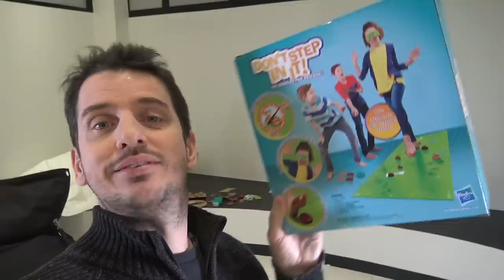CROTTE CHALLENGE • NE MARCHE PAS DEDANS ! DON'T STEP IN IT !! - Avoid the Poo Studio Bubble Tea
Avoid the Poo ! Un nouveau challenge qui vient de sortir, le Don't Step In It un jeu de société de Hasbro Gaming comme beaucoup de challenges sur Youtube qu'on a souvent été les premiers à avoir fait (en français). Par exemple:

On vient aussi de lancer notre propre gamme de jouets Studio Bubble Tea avec un premier jouet qui est une pâte à modeler à faire soi-même pour la 1ère fois en France (550 magasins et Amazon / C-Discount). Un atelier créatif qui se décline sous 7 références à un prix à partir de 4,90 euros.
Quelques liens ici:
*** JouéClub ***

Nos jouets sont disponibles dans tous les JouéClub et King Jouet de France soit plus de 550 magasins (n'hésitez pas à commander si rupture) ainsi que sur Amazon et C-Discount.
Nos jouets sont de qualité, sans danger et à des prix très accessibles, c'est très important pour nous.
Si vous êtes un influenceur (Youtube ou autre) et que vous souhaitez tester un de nos jouets, l'email est (professionnel uniquement merci).